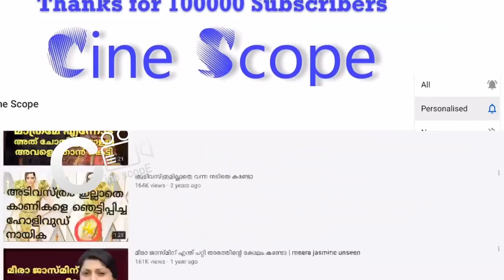മഞ്ജു വാര്യർക്ക് ശ്രീകുമാർ മേനോന്റെ വധഭീഷണി | Manju Warrier and sreekumar menon issue